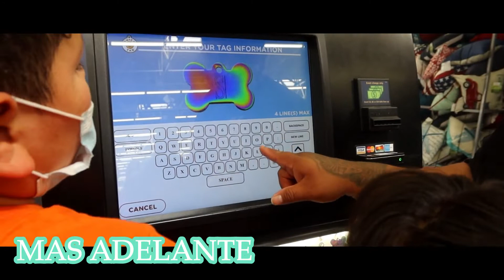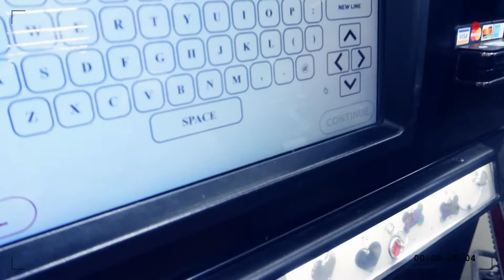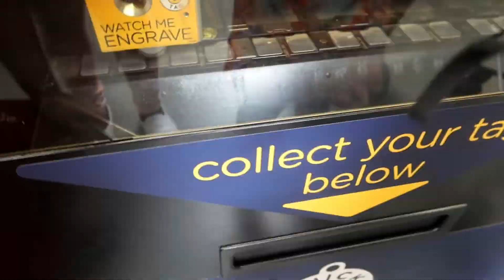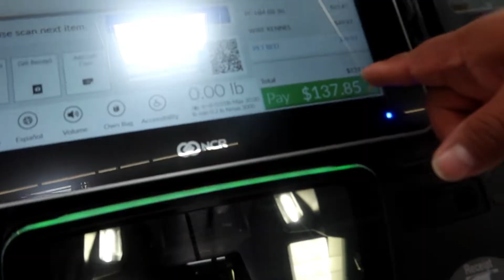TENEMOS UN NUEVO INTEGRANTE EN LA FAMILIA (la familia está creciendo) 😱